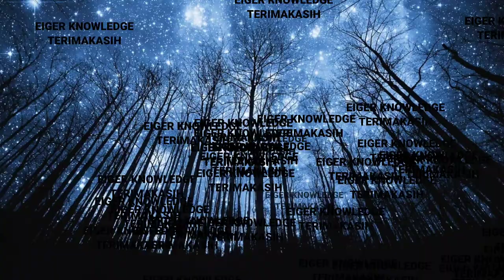REVIEW TAS EIGER RAFT 3.0 10L || TAS EIGER 10LITER || 910005350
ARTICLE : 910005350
RAFT 3.0 MAR 10L

Product Info :
Raft 3.0 Backpack 10L adalah tas ransel yang cocok digunakan untuk menemani Anda beraktivitas.
Tas yang terbuat dari bahan kuat dantidak mudah tembus air ini dilengkapi dengan fitur kompartemen utama dengan saku untuk menyimpan dokumen.
Tas ini juga memilikisaku depan untuk memudahkan menyimpan barang yang sering digunakan.

Fitur :
1. Durable and water repellent fabric Terbuat dari bahan berdaya tahan kuat dan water repellent (tidak mudah ditembus air/hujan dengan intensitas ringan)
2. Main compartment with document sleeve and a zippered pocket to keep your walletKompartemen utama dengan saku dokumen dan saku berritsleting untuk menyimpan dompet
3. Zipperedfront pocketSaku depan dengan ritsleting

BAHAN : POLYESTER
DIMENSI : 26 x 13.5 x 37 cm

PERAWATAN
- bersihkan di are yang kotor hanya dengan di lap atau air
- jangan menggunakan pengering, hanya dengan dianginkan